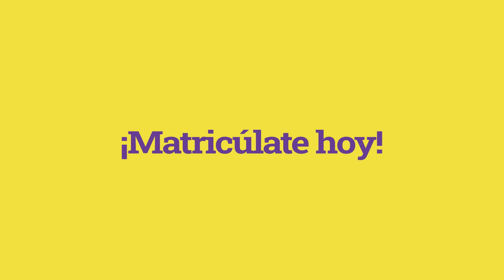¡Estudia el curso de Power bi!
Analiza distintas bases de datos, crea informes eficientes y maneja la inteligencia de negocios de tu empresa.